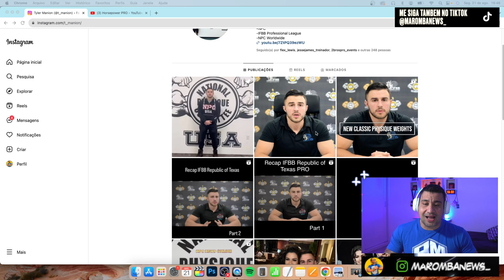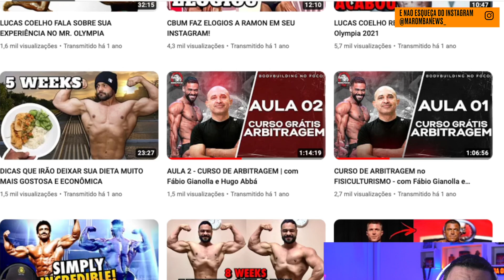VICE PRESIDENTE DA IFBB PRO ABRE O JOGO SOBRE O QUE OS JUIZES DEVEM AVALIAR NA OPEN E 212 LBS!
VICE PRESIDENTE DA IFBB PRO TYLER MANION ABRE O JOGO SOBRE CRITERIOS DA 212 E OPEN!

MADRUGAO SUPLEMENTOS
SUPLEMENTOS DE QUALIDADE E PREÇO JUSTO:
Clique no link abaixo:

COMENTA!!